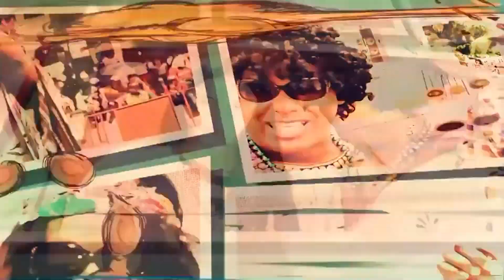LA TABAQUERA PORTEÑA ,, TUTAINA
TV YO PRODUCCIONES 13 DE DICIEMBRE 2019